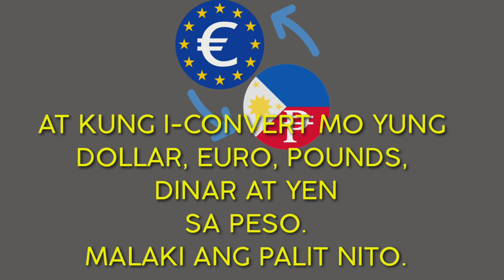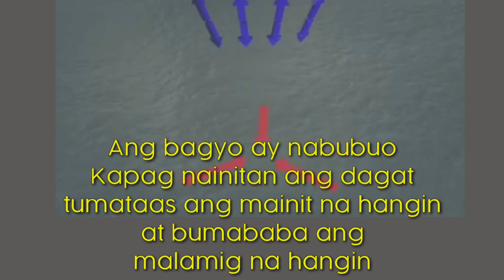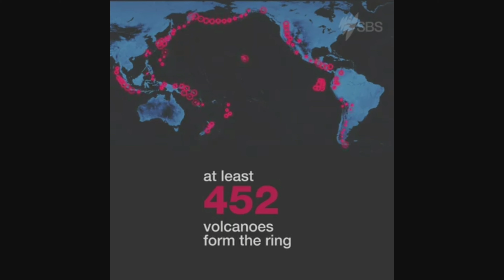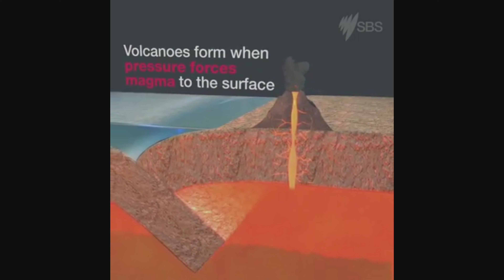WHY IS PHILIPPINES IS PRONE TO TYPHOON AND EARTHQUAKE (paano nabubuo ang bagyo ay lindol?)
Typhoon and earthquake are often to philipines every year.. Almost 15 to 20 typhoon comes to Philippines every year.. but filipinos are still strong.. Because of these fiipinos binds together and helps each other to fight this  calamity..